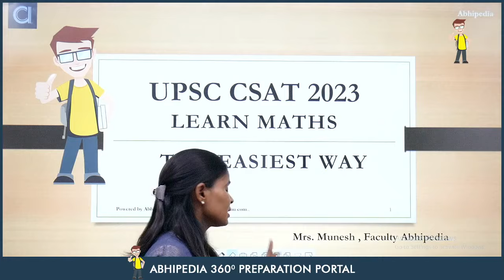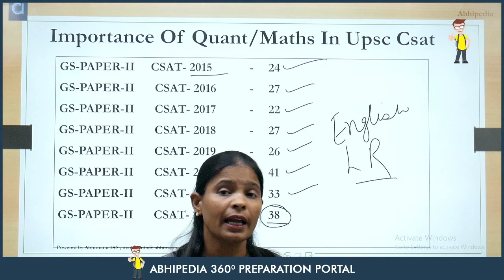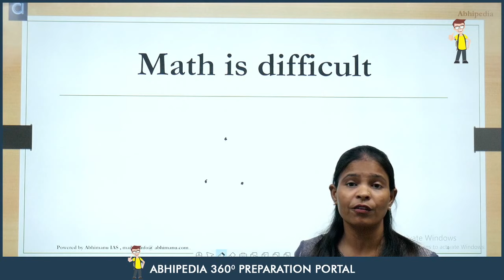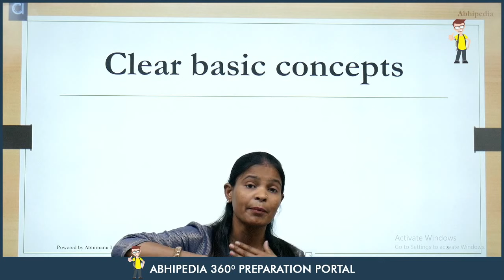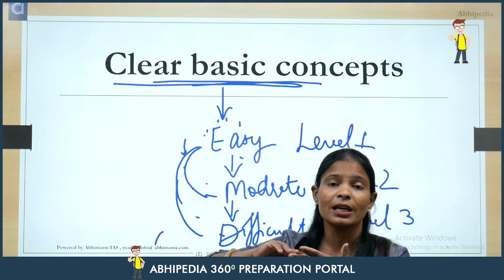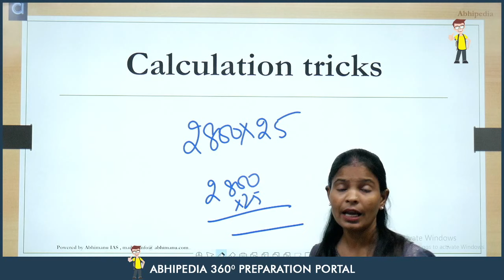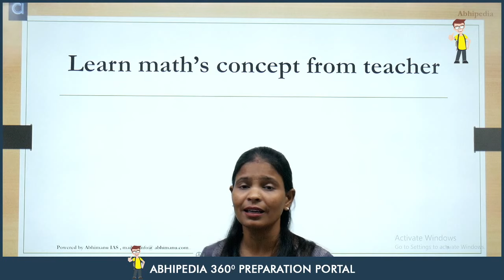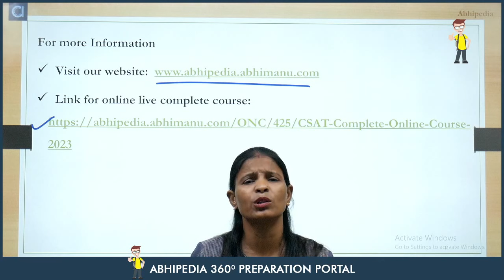How to prepare for UPSC CSE CSAT 2023 | Maths made easy I Munesh Maa'm